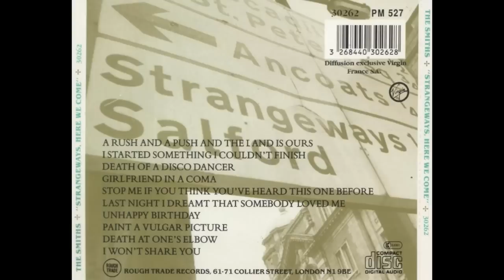The Smiths - Strangeways, Here We Come (1987) Full album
Strangeways, Here We Come is the fourth and final studio album by English rock band the Smiths. Released on 28 September 1987 by Rough Trade Records, it reached number two on the UK Albums Chart, staying in the chart for 17 weeks.All of the songs were composed by Johnny Marr, with lyrics written and sung by Morrissey. The album was certified gold by the British Phonographic Industry on 1 October 1987 and also by the Recording Industry Association of America on 19 September 1990.

Tracklist:

1-A Rush and a Push and the Land is Ours 00:00
2-I Started Something I Couldn't Finish 3:00
3-Death of a Disco Dancer 6:49
4-Girlfriend in a Coma 12:14
5-Stop Me If You Think You've Heard This One Before 14:17
6-Last Night I Dreamt That Somebody Loved Me 17:50
7-Unhappy Birthday 22:57
8-Paint a Vulgar Picture 25:42
9-Death at One's Elbow 31:20
10-I Won't Share You 33:20